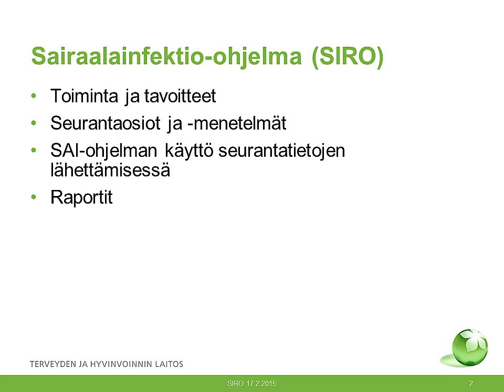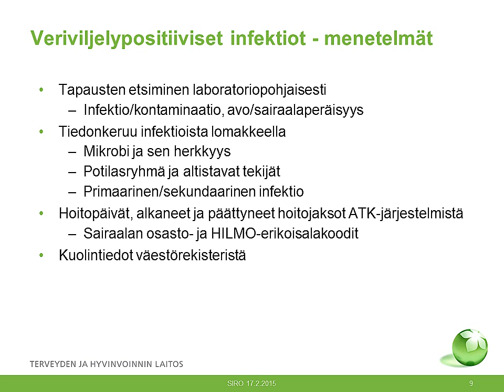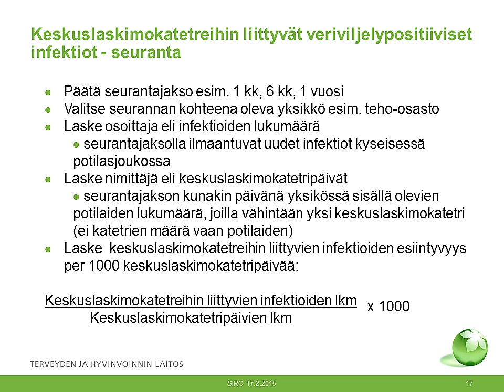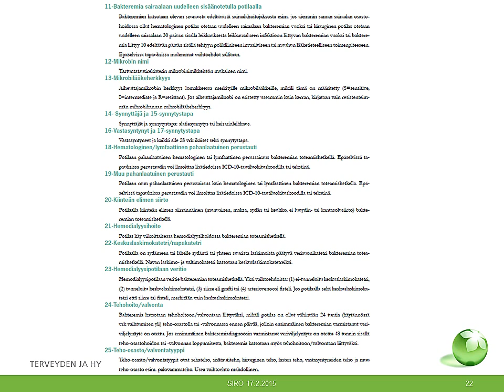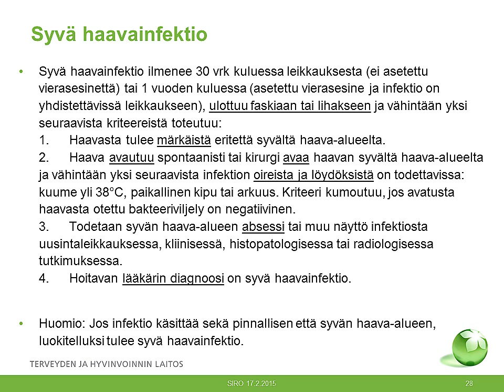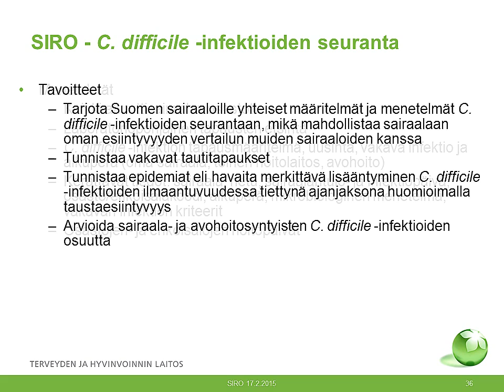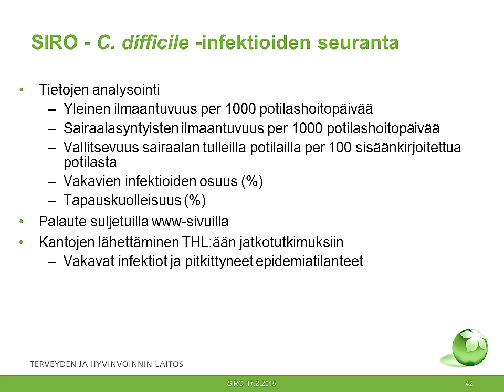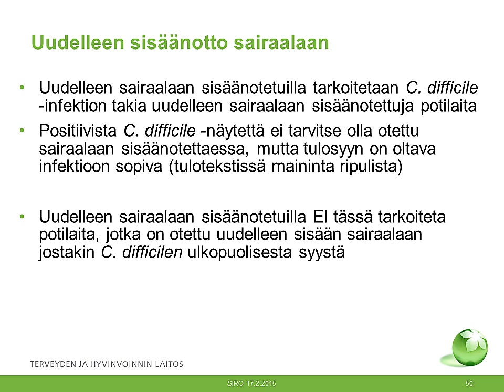Siro seurannan tavoitteet ja toiminta ja seurantaosiot ja -menetelmät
Sairaalainfektio-ohjelma (SIRO) koulutus

Outi Lyytikäinen, tutkimusprofessori:
Siro seurannan tavoitteet ja toiminta ja
Seurantaosiot ja -menetelmät